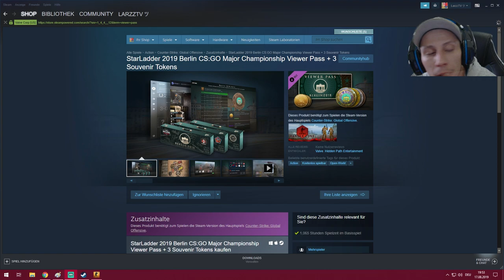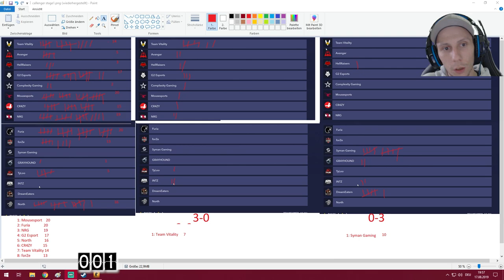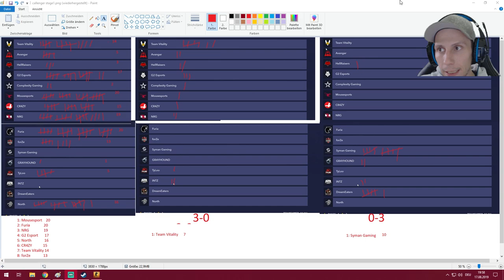Meine Pick'Em Predictions für die Starladder Major Berlin 2019 - CS:GO [Deutsch][HD]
Willkommen auf meinem Kanal LarzzTV und Willkommen bei meinen Pick'Em Predictions für die Starladder Major Berlin 2019.

Euer Larzz